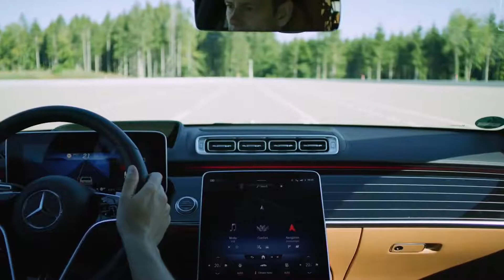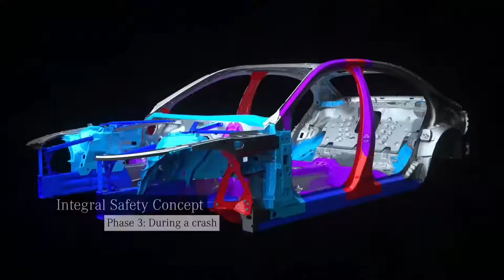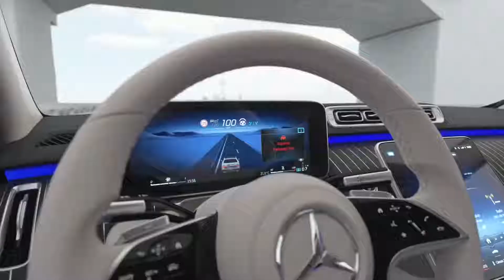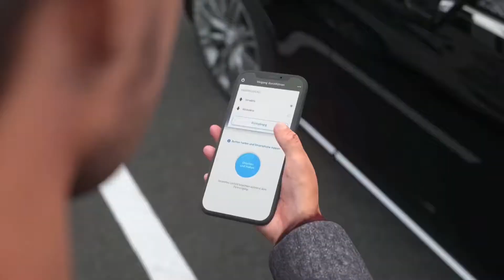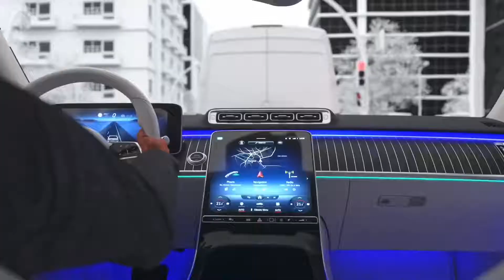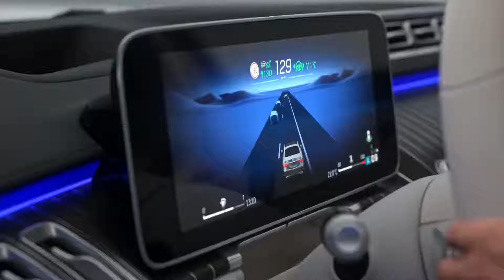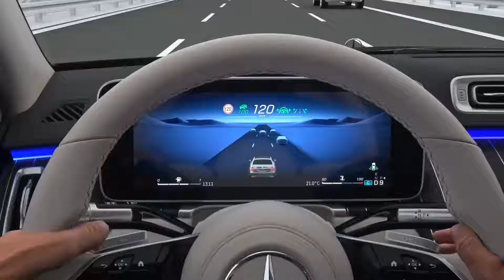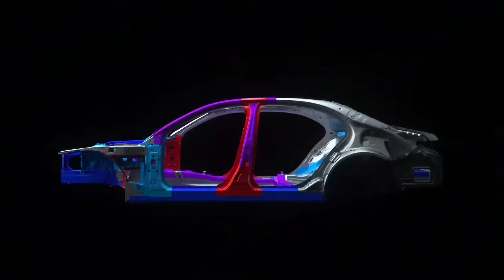NEW 2021 Mercedes Benz S CLASS Intelligent Drive & All Safety Systems and Features HD